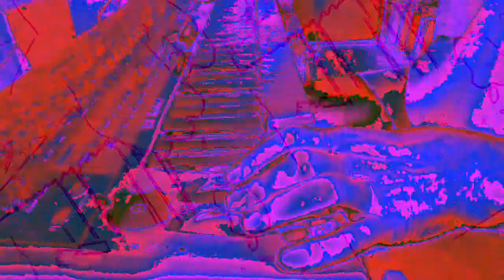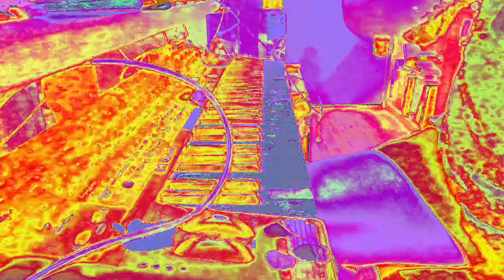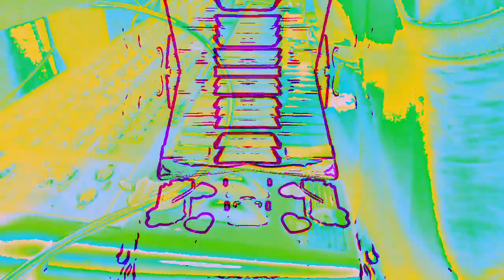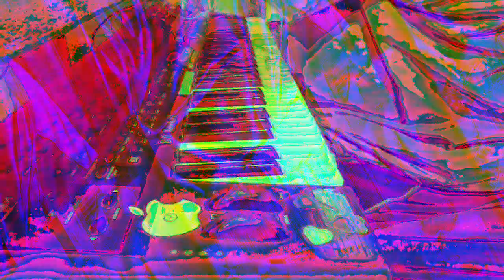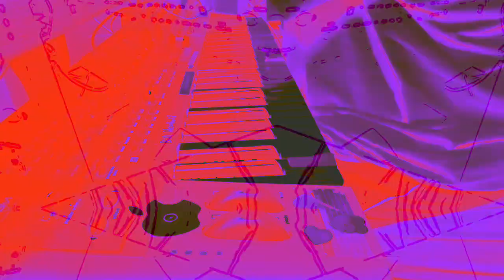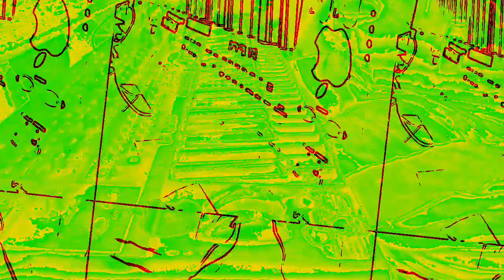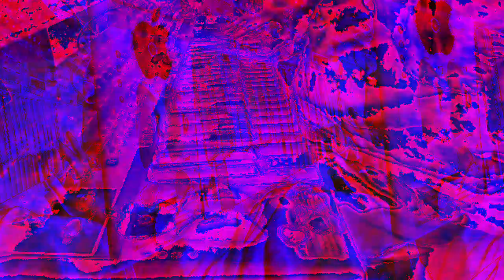[EPILEPSY WARNING] Movie 23 01 07 14h04m39s great noises yeah *Photosensitivity Warning*